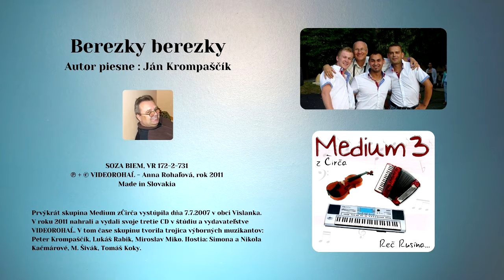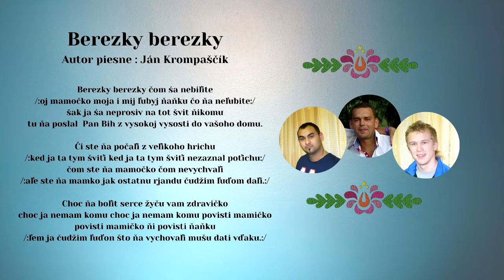MEDIUM 3, Berezky berezky, autor Ján Krompaščík, Videorohal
Text piesne:
Berezky berezky čom śa nebiľite
/:oj mamočko moja i mij ľubyj ňaňku čo ňa neľubite:/
šak ja śa neprosiv na tot švit ňikomu
tu ňa poslal  Pan Bih z vysokoj vysosti do vašoho domu.

Či ste ňa počaľi z veľikoho hrichu
/:ked ja ta tym šviťi ked ja ta tym šviťi nezaznal poťichu:/
čom ste ňa mamočko čom nevychvaľi
/:aľe ste ňa mamko jak ostatnu rjandu čudžim ľuďom daľi.:/

Choc ňa boľit serce žyču vam zdravičko
choc ja nemam komu choc ja nemam komu povisti mamičko
povisti mamičko ňi povisti ňaňku
/:ľem ja čudžim ľuďon što ňa vychovaľi mušu dati vďaku.:/